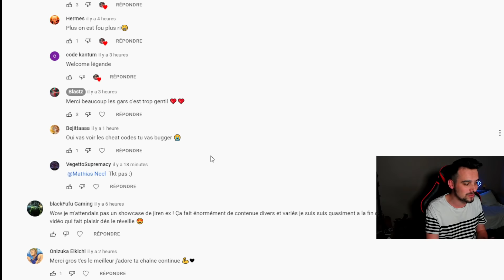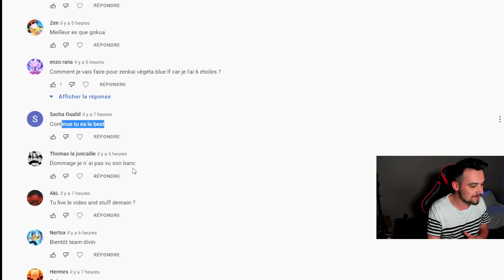VOICI LE MEILLEUR GOKU ULTRA INSTINCT DE FRANCE !!🔥 FUTUR ÉQUIPEMENT ?? {DB LEGENDS}